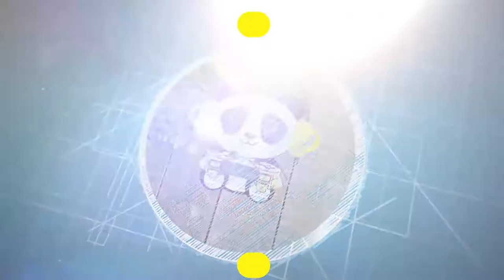KRUM BATTLE ARENA GAMEPLAY EARLY ACCESS (60FPS)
Krum Battle Arena is a new game still in its early access.

KRUM – Battle Arena is a fun, competitive, asynchronous , hack and slash, parody game.

Players Goal
Player chooses country and then fights for control on multiple arenas in the Panoria World (Currently one arena is available to fight on)The goal is to survive all waves in each arena by fighting your way through gruesome enemies and blood-thirsty monsters.
Winning, ranks up the players in various leaderboards, personal and on behalf of the country he is presenting. A win also unlocks special area, where players can upgrade their arena defenders. The higher ranking country owns the arena.
Conquering, dominating and defending all arenas in Panoria World is the ultimate goal for players from each fighting country.